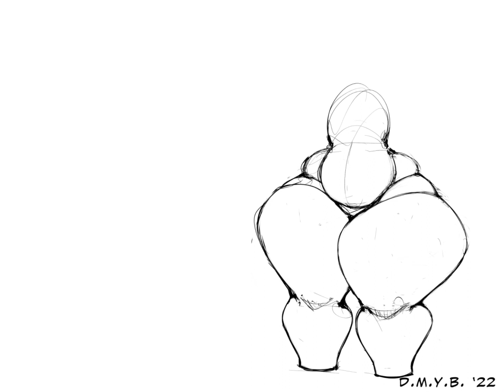Female Roblox Thicc Avatar Sketch Timelapse 2//😤😤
Want a drawing of your Roblox Thicc avatar?  A nice or fairly decent roblox avatar drawing? Do you want a Thiccified drawing? I currently drawing people in Roblox for free. I keep my sketching skills fairly sharp by drawing your roblox avatar. Art is Roblox 18+

roblox
roblox adult
roblox sus

All links to socials on my homepage.